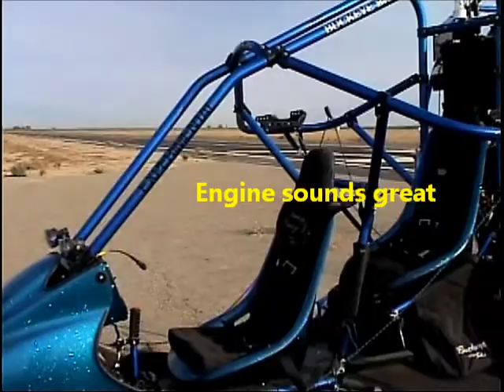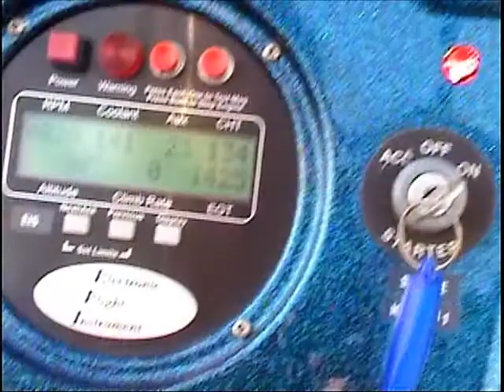Test flight of my Buckeye Breeze Lx 912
The other day my friend jack and I test flew my recently bought Buckeye Breeze LX 912 After laying out chute found one side lines crossed over on right side. Right after take off the aircraft leaned right and turned right in a big circle. Checking all the lines while in the air lines looked OK so had to be in the risers. We landed and measured the risers and found it was set up for a 582 engine that turns right hand the 912 turns left hand so riser sold with one two inches shorter than the other. We changed the risers and the plane leveled out and flew straight so much so we decided to fly  to Tracy airport to check out the new runway.